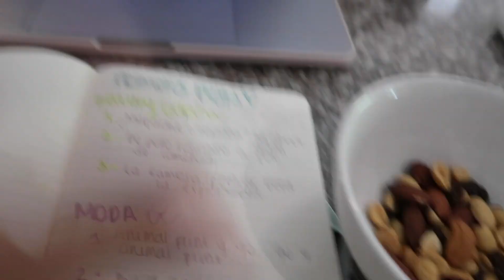GUANA Adventures Ep.3 II Viviendo en Guanacaste II JULI CUARTAS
🧚🏽Nuevo video todos los domingos🧚🏽

Espero que este videito los haya sacado un poco de la loquera de este mundo

⚡️Si les gusto y quieren ver mas contenido así, acuérdense subscribirse y encender la campanita de notificiaciones⚡️

Un abrazotototote,
 -J